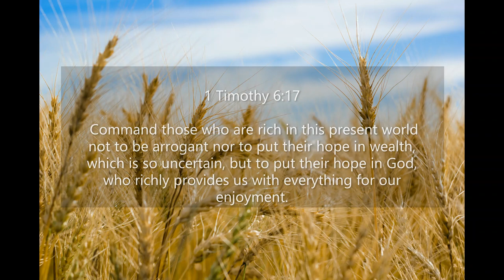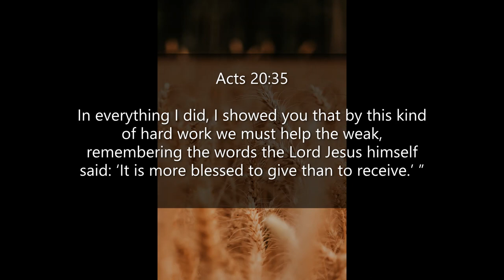Inspirational Quotes - About Simplicity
If you like Inspirational Quotes - About Simplicity video, please do not forget to hit the subscribe button and the bell icon to notify you, we are uploading new inspirational quotes every day.